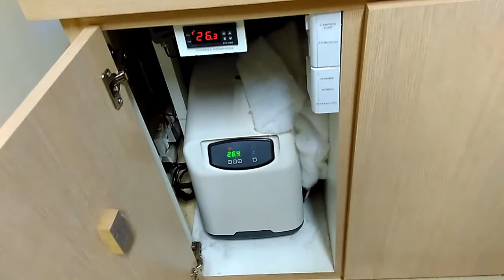Nova configuração do Victor Angelico Reef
Nova configuração do reef com mudário para corais na parte de cima do display e outros melhoramentos